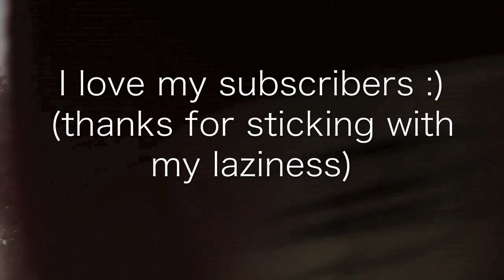Get off the computer, you nuuurrrd.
here's a new vid :))